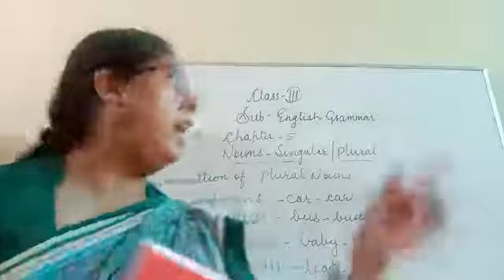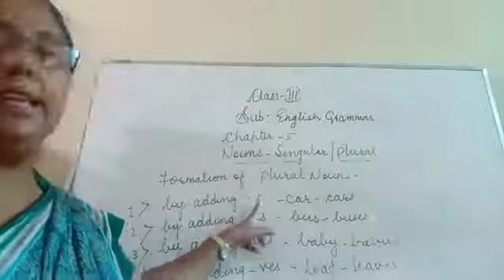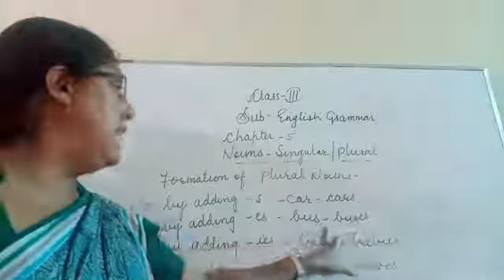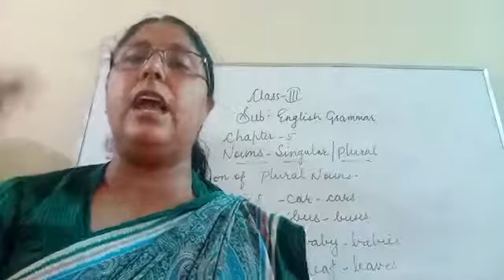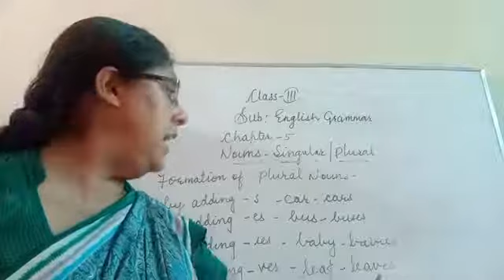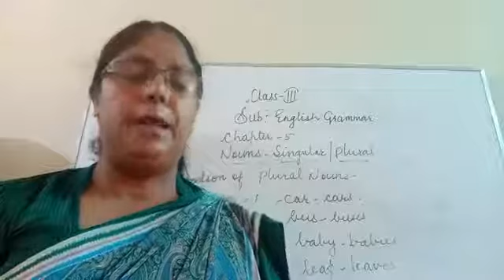Class III |English Grammar CH 5 Nouns Number Singular Plural